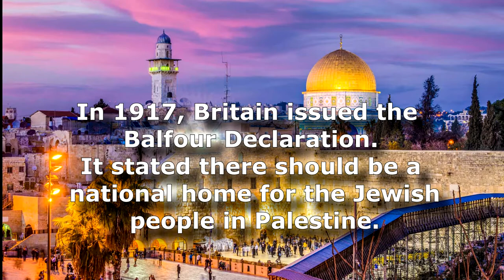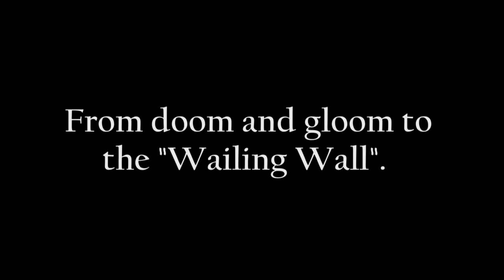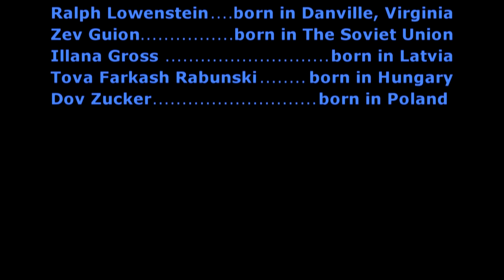Modern Israel, Part one (1917 1973 ) 11 min Trailer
10 Israeli/Americans  reflect on  many personal & historical events that helped form the Modern State of Israel. This 54 minute documentary starts with Balfour Declaration thru the Yom Kippur  War.